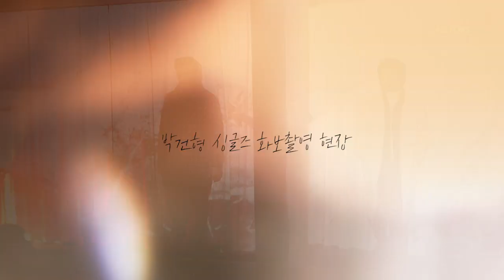[박건형] 싱글즈 12월호 화보 촬영현장 - 뮤지컬 '프랑켄슈타인' (Park Gun Hyung)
뮤지컬 '프랑켄슈타인'
박건형 X 한지상 싱글즈 12월호 촬영현장